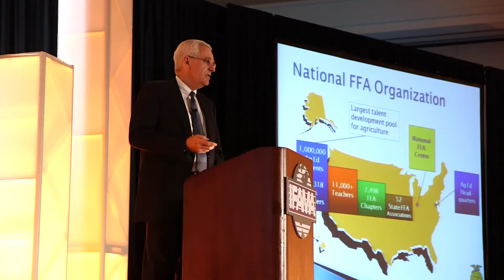IFAMA 2013: Day Two